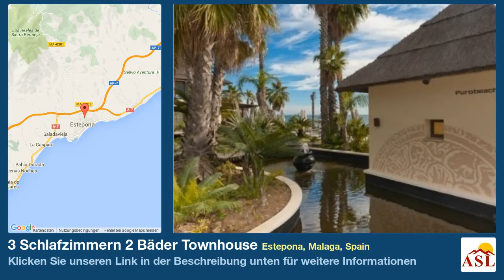3 Schlafzimmern 2 Bäder Townhouse zu verkaufen in Estepona, Malaga, Spain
Weitere Infos auf Townhouse zu verkaufen in Estepona, Malaga, Spain mit 3 Schlafzimmern, 2 Badezimmern

Reihenhaus, Ländlich, Einbauküche, Pool: Gemeinschaftspool, Garten: Privat und Gemeinschaft, Ausrichtung Süden
Aussicht: Garten.
Merkmale Überdachte Terrasse, Gesichterte Anlage, Gutes Vermietpotenzial, Gute Verkehrsanbindung, Ideales Einfamilienhaus, Wohn- und Essbereich, Beliebte Wohnanlage, Private Terrasse, sat tv, Geräumige Unterkunft, Sonnige Terrassen, Hauswirtschaftsraum, Gepflegte Anlage, Hübsches Äußeres.